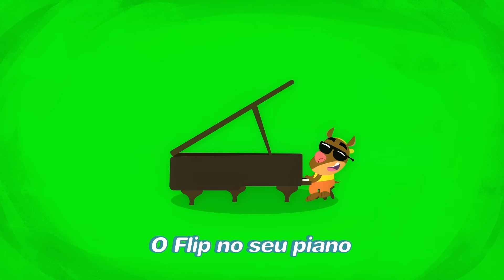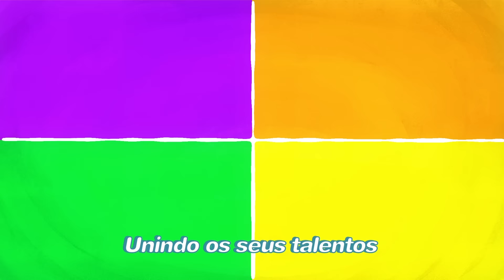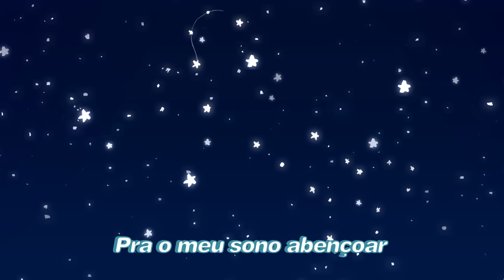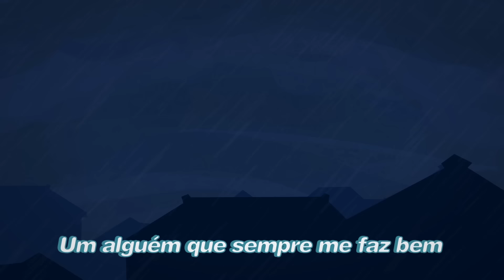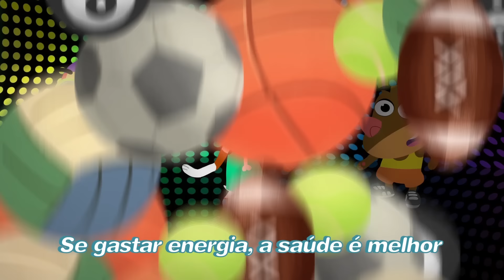CANINÓPOLIS - DVD INFANTIL COMPLETO - 1ª TEMPORADA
Assista a 1ª temporada completa do DVD infantil Caninópolis! Otto, Mel, Flip e Ralf vão animar as crianças com músicas divertidas para dançar e cantar.

São musicas para crianças em idade pre-escolar que divertem, educam e colocam todo mundo para dançar.

Ordem:

1. A Banda da Turminha
2. Bichos Coloridos
3. Hora de Dormir
4. O Dia na Fazenda
5. É Tão Bom Ser Seu Amigo
6. Piquenique da Luka
7. Rock do Suor
8. Brincadeira na Floresta
9. Suco Secreto do Vovô Totó
10. A Magia da Leitura

Assista mais!